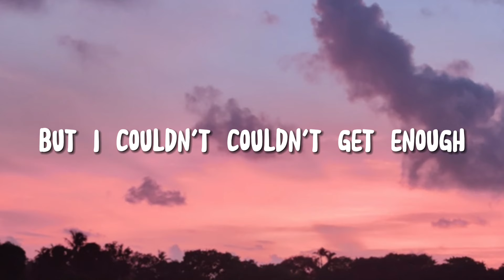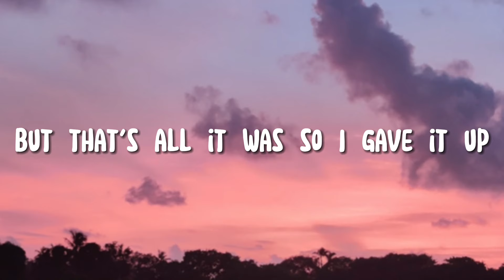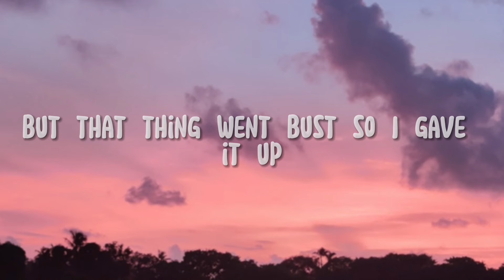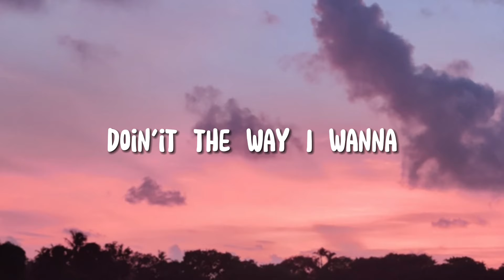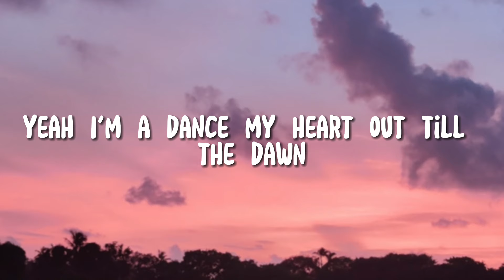Zara Larsson - Lush Life (Speed Up) (Lyrics)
Zara Larsson - Lush Life (Lyrics)

Lyrics

[Chorus]
I live my day as if it was the last
Live my day as if there was no past
Doin' it all night, all summer
Doin' it the way I wanna
Yeah, I'ma dance my heart out 'til the dawn
But I won't be done when mornin' comes
Gonna spend it like no other

[Verse 1]
It was a crush
But I couldn't, couldn't get enough
It was a rush
But I gave it up
Now, I might've went and said too much
But, that's all it was
So, I gave it up

[Verse 2]
I kept sayin' I'ma stay in touch
But that thing went bust
So I gave it up, ooh
No tricks, no bluff
I'm just better off without them cuffs
Yeah, the sun won't set on us
Ooh-ooh-ooh-ooh, yeah, yeah

[Bridge]
Went low, went high
Still waters run dry
Gotta get back in the groove
I ain't ever worried
Went low, went high, what matters is now
Gettin' right back in the mood

[Chorus]
Now I've found another crush
The lush life's given me a rush
Had one chance to make me blush
Second time is one too late

[Interlude]
Ooh, ooh, woah, ooh, ooh